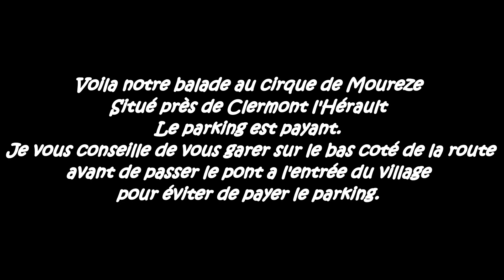[Découverte n°1]: Cirque de Mourèze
Voilà la première vidéo, à la découverte du cirque de Mourèze.